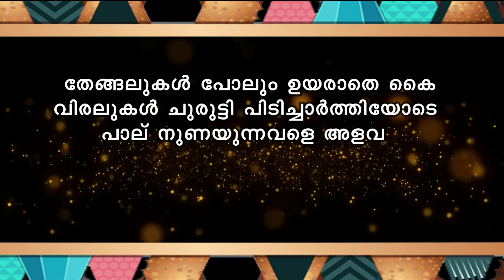മതിവരാതവളാ മുഖം ചുംബനങ്ങളാൽ മൂടി വയ്ക്കുമ്പോൾ SHAHUL MALAYIL LATEST VIDEO 2022